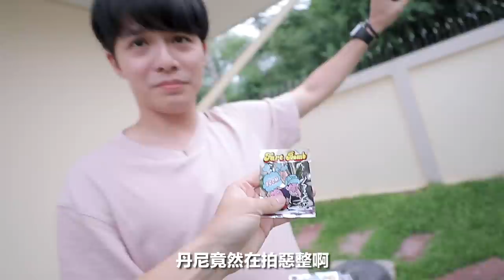用200隻蟑螂叫醒丹尼和培永!!!【史上最噁心的惡整】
這隻惡整影片是我頻道有史以來最用心，成功率最高的惡整了.
結果最後還是差了那麼一點！！！